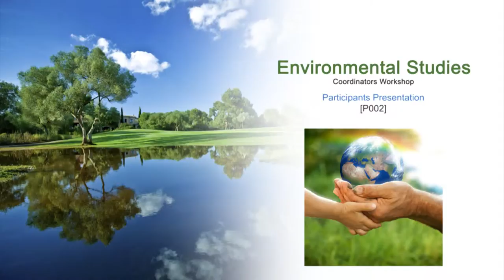ES C P002 Participants Presentation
This is 2nd Participants Presentation of Environmental Studies Workshop arranged for coordinators. It was delivered by Participants from IIT Bombay.

The syntax used in the video title is as follows:
P002 - Participants Presentation 002